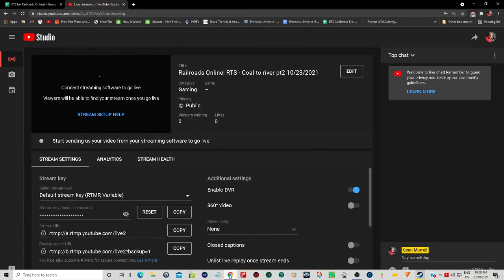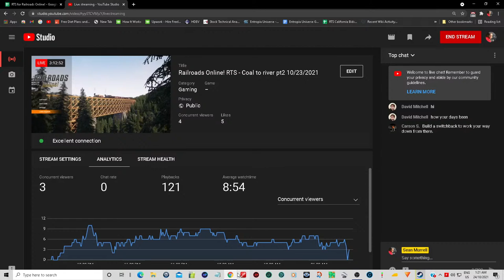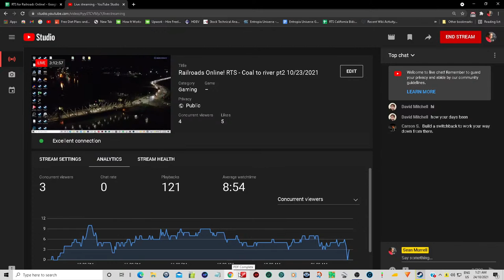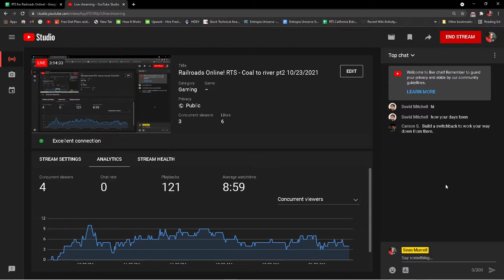Railroads Online! RTS - Coal to river pt2 10/23/2021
Still solo.  Back for the 2nd part of building hopefully 2% down to the falls and back along the river.